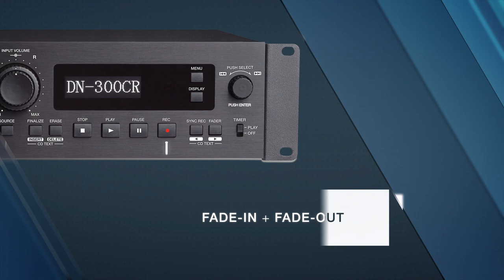Denon Professional DN-300CR CD Recorder with Optical and S/PDIF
The DN-300CR is a professional, full-featured CD recorder providing the highest level of audio quality for broadcast, studio and entertainment applications.  The Denon Professional DN-300CR combines top-flight audio performance, input and output flexibility, rack-mount utility and robust construction. It records on standard CD-R and CD-RW media, and CD text is programmed and read from the front panel OLED display.  Features specified by the installation market include tray transport, programmable auto-track increment, level-dependent sync recording, and more.

The DN-300CR’s pure audio performance is beyond reproach—the very highest attainable audio performance that the present-day state of the art allows.

In addition, the DN-300CR has two digital outputs (coaxial RCA and optical Toslink) for hookup compatibility with virtually all associated equipment, plus it supports practically any CD format: CD, CD-R, CD-R-DA, CD-RW, CD-RW-DA (CD-RW 24X supported).